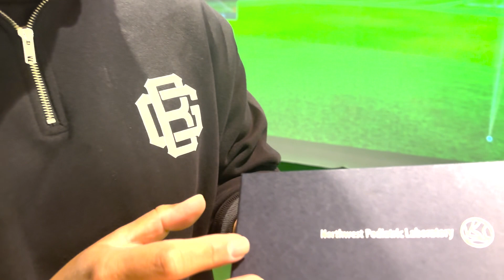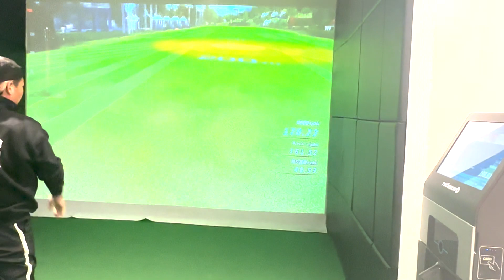【インソール】NWPL社の高性能ファンクショナルインソール【足元安定】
社長のお気に入りのインソール紹介します！

編集　ふくP